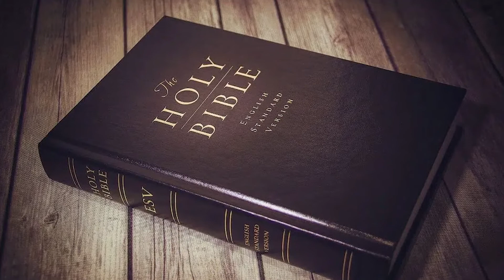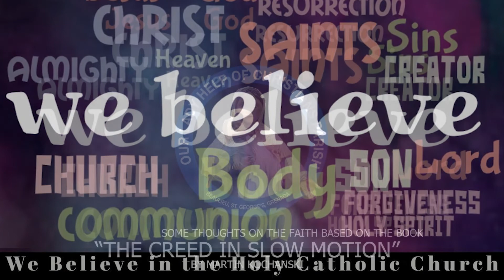What Catholics Believe - What is Truth? No. 35